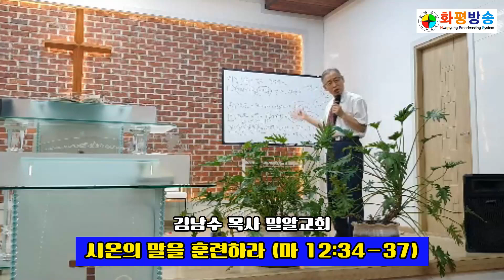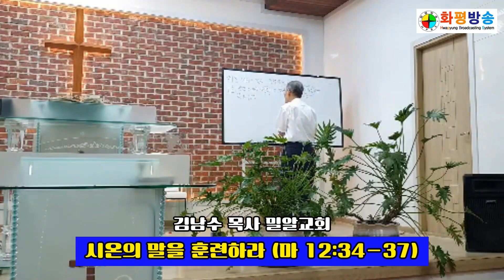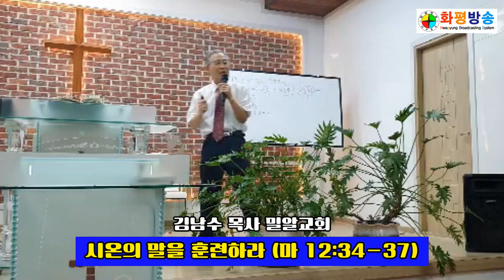시온의 말을 훈련하라 (마 12:34-37) 김남수 목사 밀알교회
시온의 말을 훈련하라’입니다. (마 12:34-37)

시온의 말은 선한 말이고
선한 자만이 할 수 있어요.
악한 자는 선한 말을 할 수 없죠.

하나님은 선하십니다.
예수님도 선하세요. (막 10:18)

그렇다면 선한 사람은 누구인가.
선하신 하나님의 생명을 받은 사람이 선한 사람입니다.
(요 3:3-8)

즉, 선하신 예수님의 살과 피에 대한 말씀을 믿고
선하신 하나님께로 태어난 자만이
선한 말을 할 수 있다는 거예요. (요 6:53-57)

당신은 하나님께서 예수님을
죽은 자 가운데서 다시 살리신 것을 믿나요?
이런 예수 그리스도를 주로 시인했나요?
그렇다면 당신은 하나님께로 태어난 것입니다.
선한 자로 말이에요. (롬 10:9-10)

인간은 영과 혼과 육을 가지고 있습니다.
이 중 우리의 영만이 하나님께로 태어났어요.
영과 혼과 육 중 선한 건 우리의 영뿐이라는 거죠.

그렇기에 우리는
혼과 육 또한 영처럼 선하게 살기 위해 훈련해야 합니다.
말씀으로요. (히 4:12)

성경은 우리 입에 말씀이 있어야 한다고 하십니다.
(롬 10:8)

입은 말하는 역할을 합니다.
즉 우리의 입으로 말씀을 고백해야 한다는 거예요.

이때 하면 안 되는 말이 있습니다.
할 수 없다, 부족하다, 두렵다 등
믿음이 아닌 말은 하면 안 돼요.

사단은 우리가 말씀을 고백하지 못하게 방해합니다.
특히 정죄의 말을 하게 해요.
하지만 예수 안에 있는 나에겐 정죄함이 없다고 고백하세요.
하나님께서 나를 죄와 사망의 법에서 해방시켰기에
내게는 그 어떤 나쁜 것도 있을 수 없고
축복만 있다고 말하세요. (롬 8:1-8)

이것이 믿음의 말인 하나님의 말씀을 고백하는 것입니다.

말씀을 고백하는 이유는 믿음을 갖기 위해서입니다.
따라서 당신이 당신의 입으로 말씀을 고백하기만 하면
믿음이 생깁니다.
말씀이 당신의 생각과 마음에 새겨져요.
(롬 10:17, 히 8:10)

이렇게 당신 마음에 새겨진 선한 말씀이
당신을 삶에서 선한 말을 하는 자로 만듭니다.
(마 12:34-37)

고린도후서 4장 13절은 믿는 고로 말한다고 말씀하고 있어요.

선한 자는 마음에 새겨진 믿음으로
산을 향해, 문제를 향해, 필요를 향해 선포합니다.
그러면 당신의 문제는 해결되고
당신의 삶의 필요한 것은 자연스럽게 옵니다.

이 말씀을 믿고
말씀을 고백으로 훈련하는 당신이 되길 바랍니다.